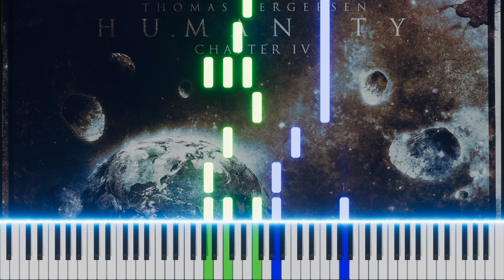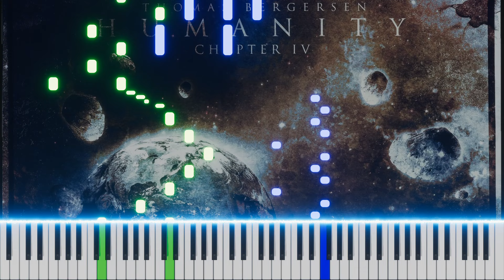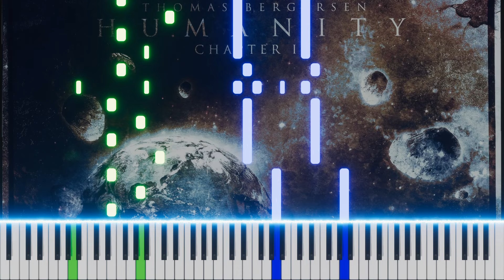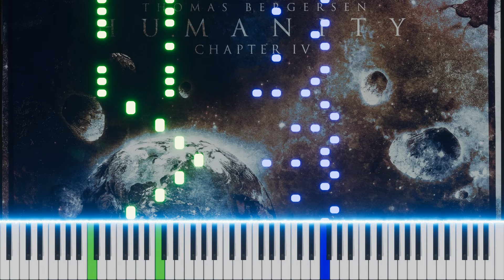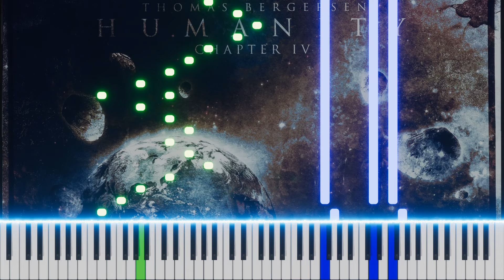Thomas Bergersen - Dear Mr. Alien (Humanity - Chapter IV) [Piano]